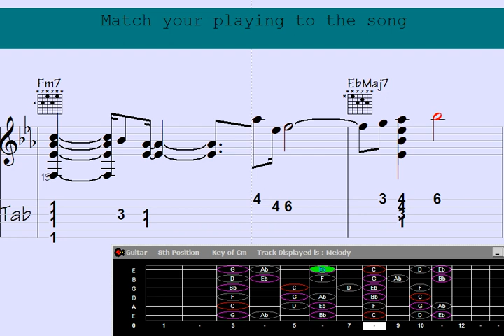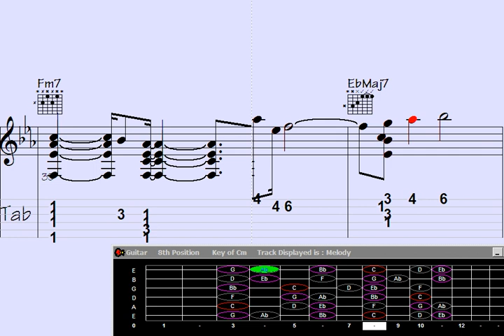▶Master the Art of Guitar Chord Melody with 'First Thang'.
ster the Art of Guitar Chord Melody with 'First Thang'.